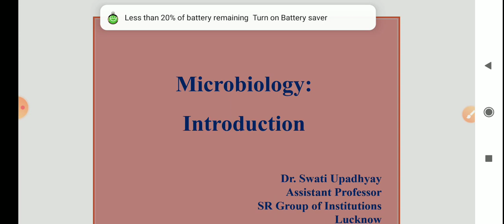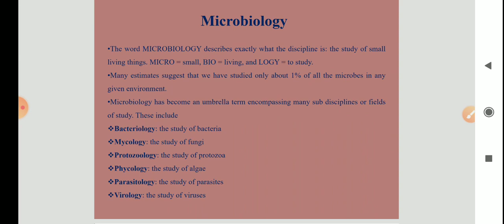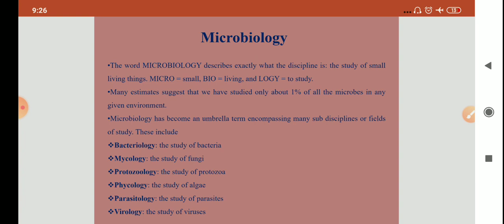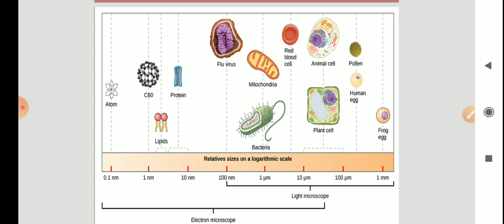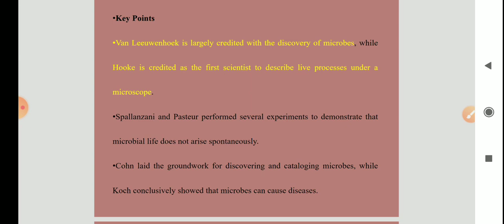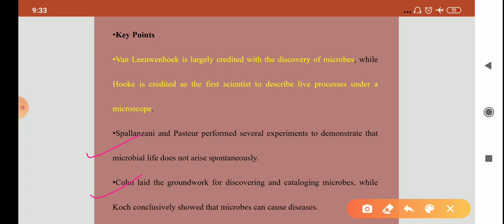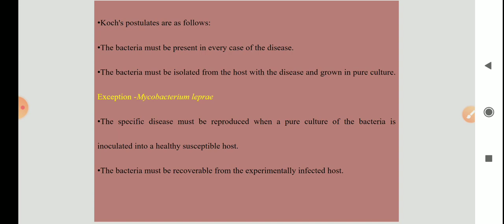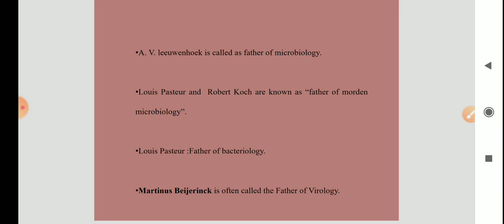Microbiology Introduction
Microbiology and Immunology